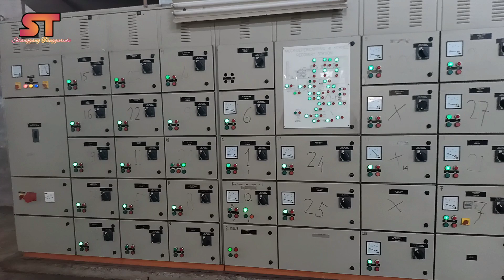Pengolahan karnel Sawit hingga menjadi PKO pada Pabrik Kelapa Sawit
Pengolahan karnel pada pabrik kelapa sawit ini memiliki urutan dan struktur Pengolahan, sehingga nanti boleh menghasilkan inti sawit yang sesuai dengan kebutuhan standar pasar. Tentunya semakin baik kualitas buah mempengaruhi kualitas PKO atau karnel sawit. Beberapa mesin pada vidio pengolahan nut sawit pada PKS ini sudah di desain untuk memaksimalkan pada pengolahan nut sawit menjadi pko yang bermutu sesuai dengan kebutuhan dan standar pasar.

Semoga lewat vidio ini, anda boleh memahami dan melihat bagaimana pengolahan nut sawit dilakukan didalam pabrik PKS.
Semoga bermanfaat dan boleh menambah wawasan anda.